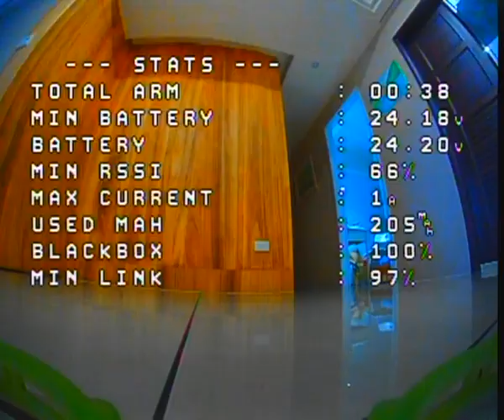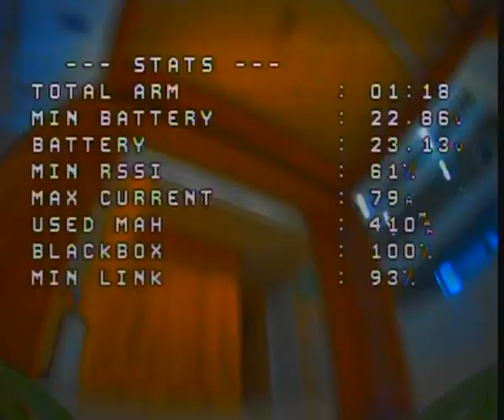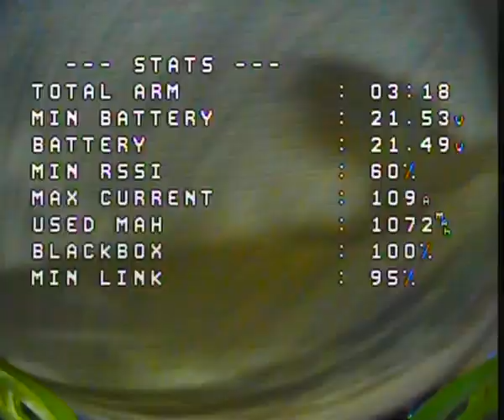Super sped Naked boy Nude FPV Skyzone cobra x v2 DVR Raw analog video footage betaflight 4 3 OSD cad